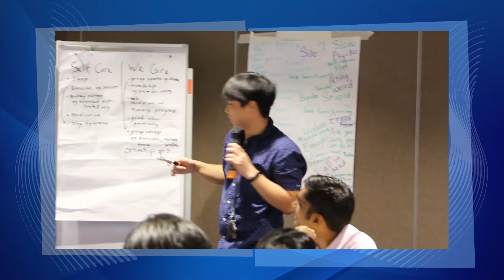Peer Support Specialist Graduation (First Class)